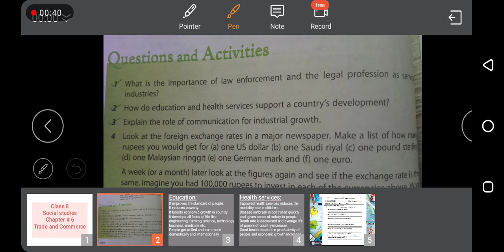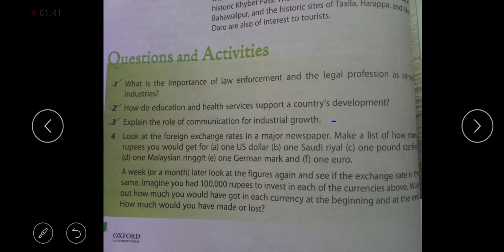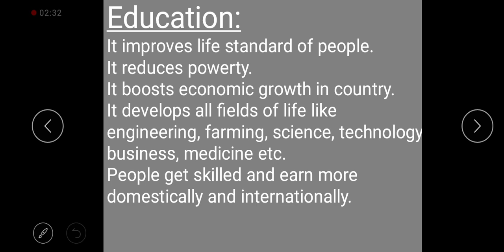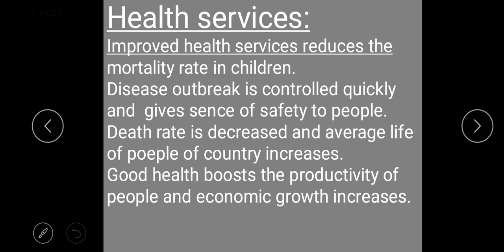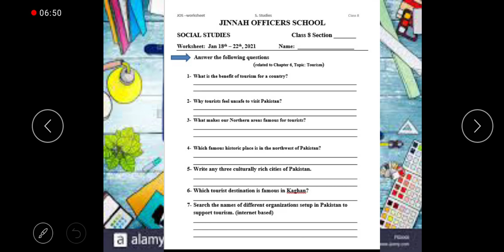Class 8, SSt, Trade and Commerce, January 20, 2021